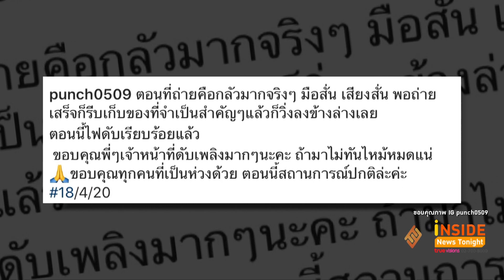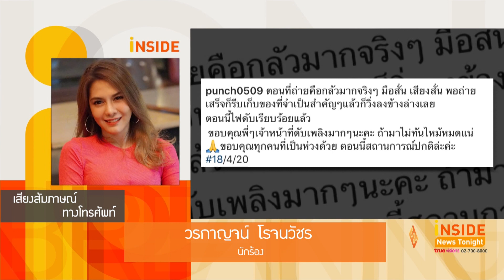“พั้นช์ วรกาญจน์” เผยวินาทีระทึกไฟไหม้ข้างบ้าน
ลุ้นนาทีระทึกไฟไหม้ข้างบ้าน นักร้องสาว พั้นช์ วรกาญจน์ โชคดีที่เห็นได้ทันเวลา ตอนนี้ปลอดภัยดี ล่าสุดเจ้าตัวได้เล่าถึงเหตุการณ์ให้ทีมข่าวฟังว่า ดีที่ลมไม่แรงมากเลยทำให้ไฟยังไม่ลามมาถึงบ้านตนเอง ยอมรับตกใจมากถึงขั้นมือไม้สั่น เสียงสั่น ไปหมดเลย วินาทีนั้นทำได้เพียงตั้งสติเก็บของสำคัญรีบออกจากบริเวณบ้าน ส่วนบ้านไม่ได้รับความเสียหาย พร้อมขอบคุณหน่วยงานดิบเพลิงที่มาได้ทันเวลาพอดี